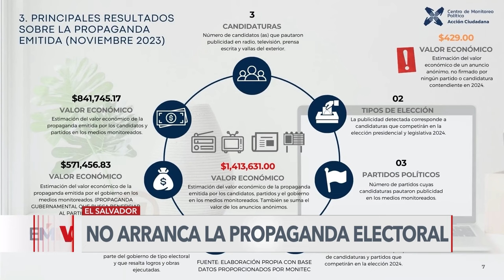Partidos de oposición no emiten propaganda electoral en El Salvador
El Salvador está en la recta final de para las elecciones del próximo año. A pesar que la campaña inició hace casi tres meses, solo el oficialismo emite propaganda.